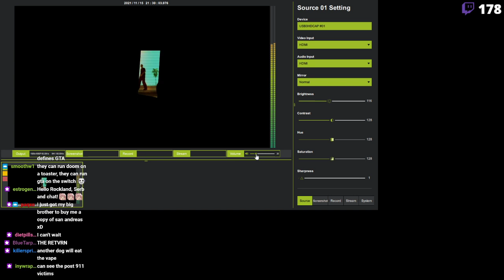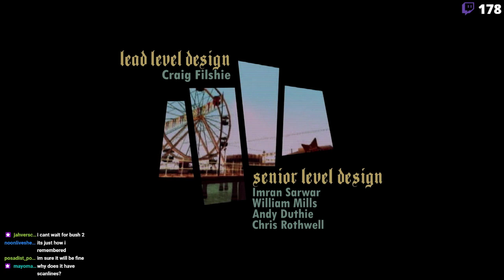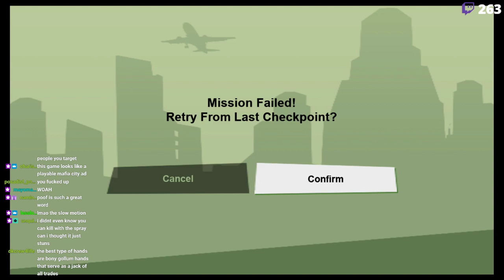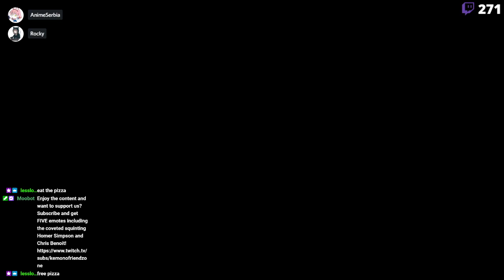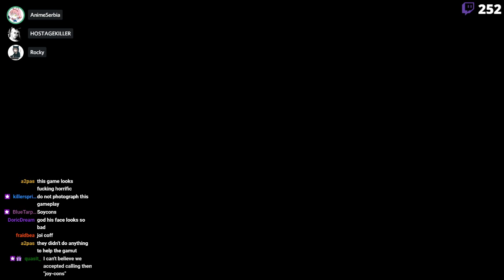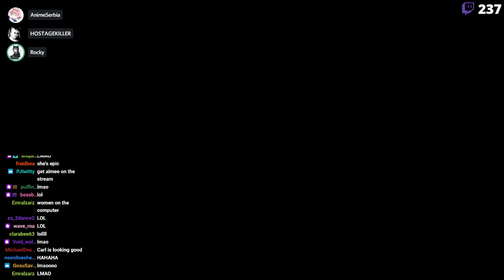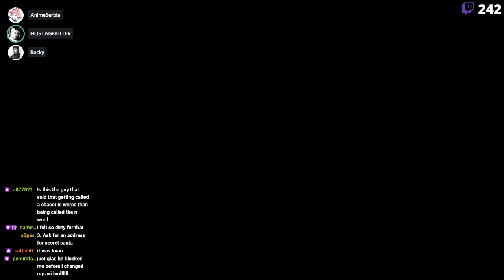KEMONOFRIENDZONE Presents San Andreas: Definitive Edition (with HOSTAGEKILLER)